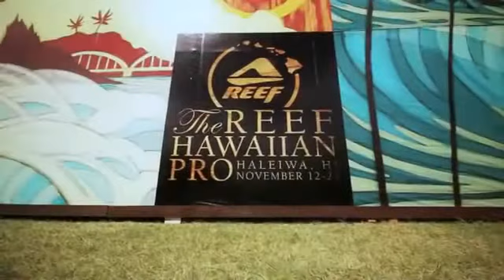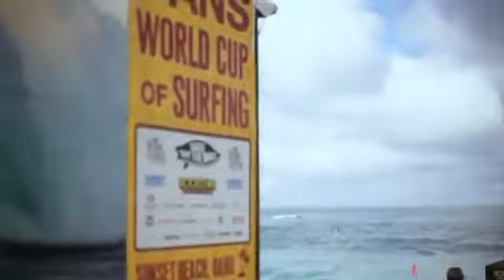Party at Pipeline - Who is J.O.B. 2.0 PREMIERE - Ep 11167